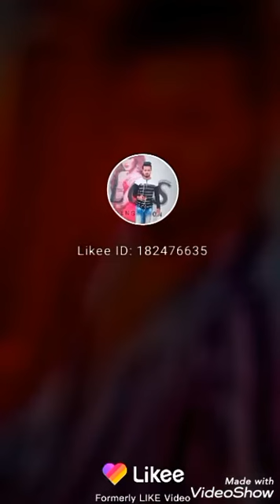Bangla mix song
Facebook.ariyan akram
Instrgram.ariyan akram
What 's up.ariyan akram